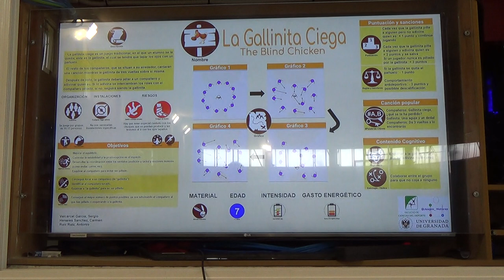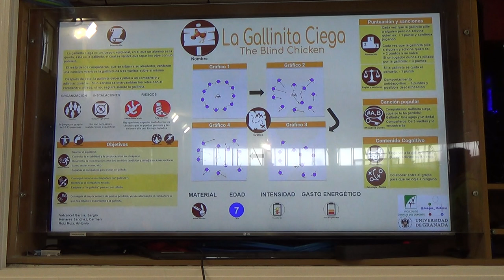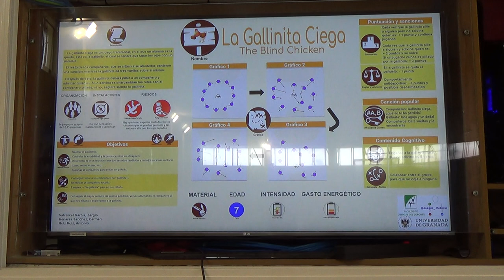La gallinita ciega 00216